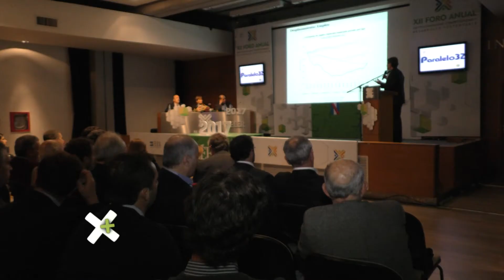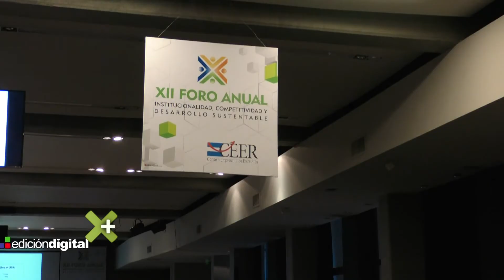Entrevista del Consejo Empresario con el Jefe de Gabinete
El CEER se reunió con Marcos Peña y a continuación los principales conceptos sobre articulación público-privada, trabajo estatal y trabajo privado, y el sector privado para el desarrollo de infraestructura.